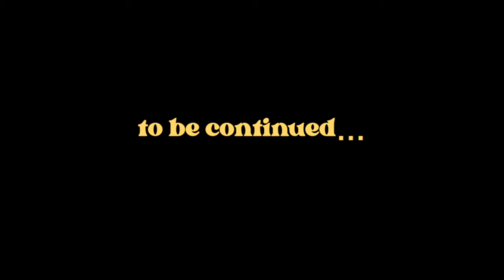Miu - St Tropez II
6 weeks - 6  songs - 6 videos
This song is part of  a 6 track EP we recorded during last lockdown.